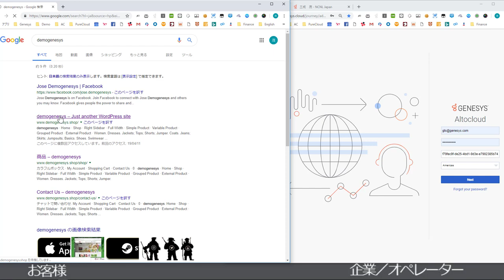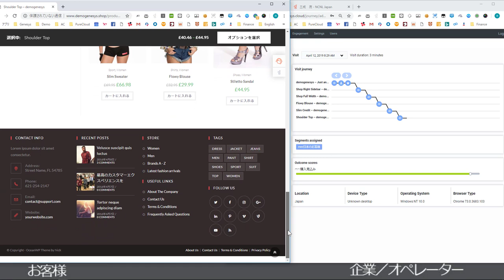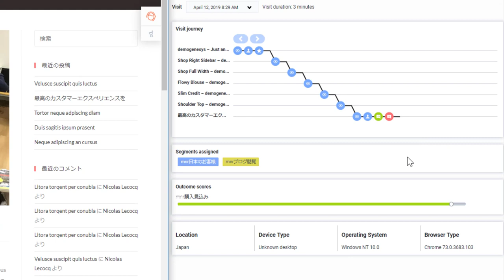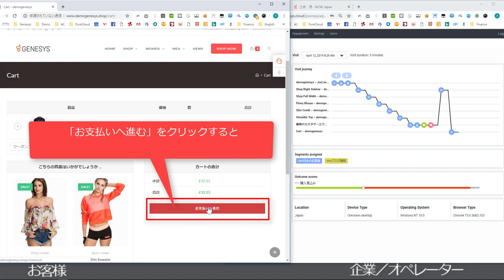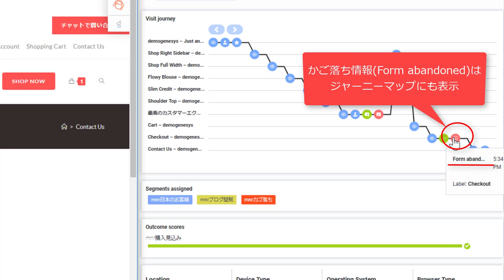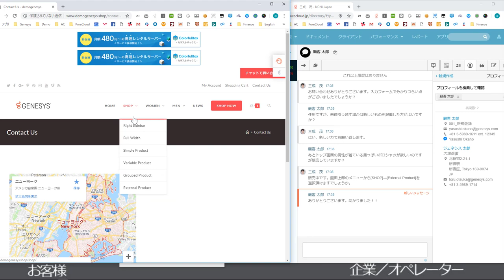AltoCloudデモビデオ (オンラインショッピング アパレル編)| ジェネシス・ジャパン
ウェブサイト上の顧客の行動動線を分析し、ビジネスゴールの予測に機械学習・AIを活用したGenesys Predictive Engagement (Altocloud)のご紹介です。

Genesys Predictive Engagementはクラウドから提供するサブスクリプションモデルとしてPureEnage/PureConnect/PureCloudそれぞれにアドオン/バンドル形式でご提供予定です。